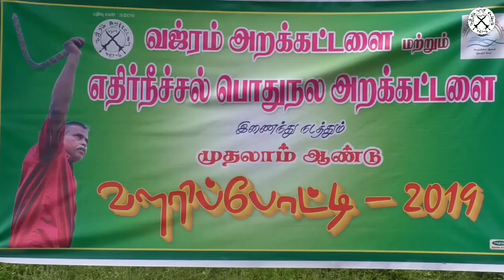வளரி போட்டி 2019 - Valari tournament promo in vajram trust